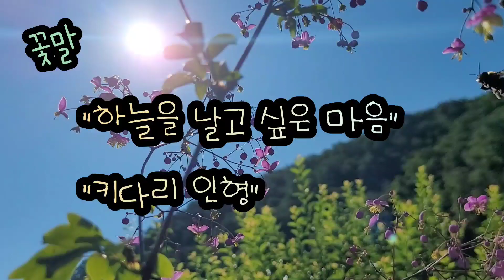우리토종꽃 금꿩에다리 가을 씨앗채종하고 봄 씨앗파종으로 부자되기 월동되는꽃 여름꽃 토종꽃 금꿩의다리 Time escape#금꿩의다리꽃말